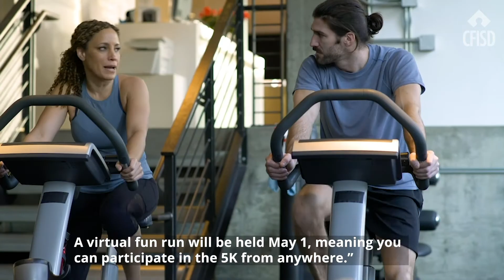Cypress Ranch HS Fun Run Promo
Register today for the Virtual Superintendent's Fun Run set for May 1. Enjoy this great video promo from Cypress Ranch High School audio/video production students encouraging you to register and help raise funds for the Cy-Fair Educational Foundation!